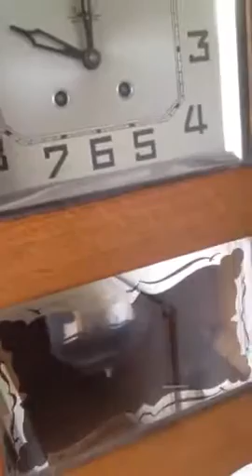Vintage Morbier chiming & Ticking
The old French vintage Morbier chiming and tick-tocking . It actually gongs twice on the hour like all good French clocks !